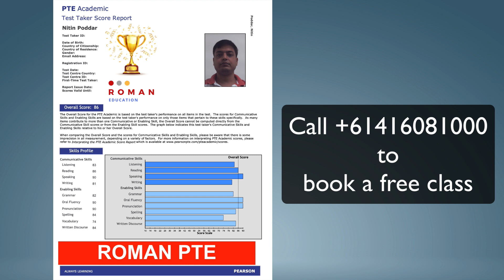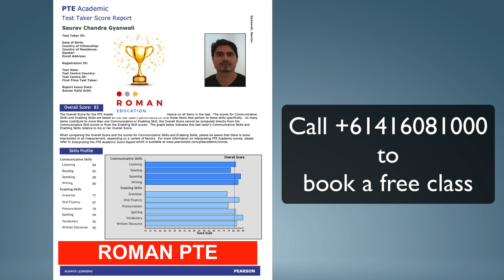ROMAN PTE Student Score: Latest Update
As an enrolled student, you can get
✅Templates
✅60+ Recorded Lessons
✅2000+ Repeated Questions
✅Review Lessons
✅100+ Tips & Tricks
✅Individual Consultation
✅Tutors' Feedback
✅10 Mock Tests
✅Grammar Lessons
✅Vocabulary Lessons
✅Pre-test Revision
✅Score Card Analysis